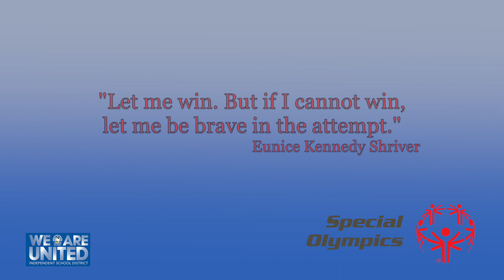UISD Special Olympics Video 2020